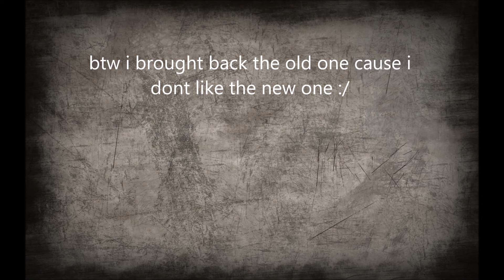RIP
Hey Guys Welcome To Another Video And Today I'm Sorry Guys But The Phantom Squad Is Done Its RIP Cause Of Squad Problems That Are Private :( So.. Good Bye PhantomSquad :(